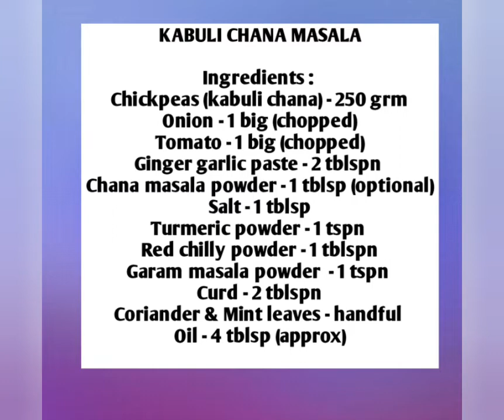Tasty Kabuli Chana Masala, Chhole Masala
North Indian Delicacy,
Tasty Kabuli Chana Masala,
Chhole Masala,
Best served with Puri, Chapati and Rice.